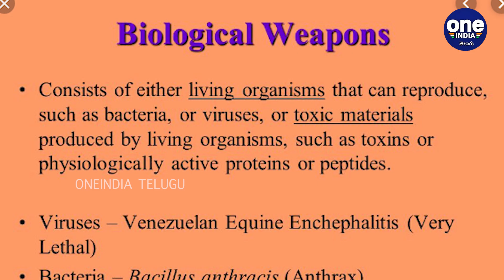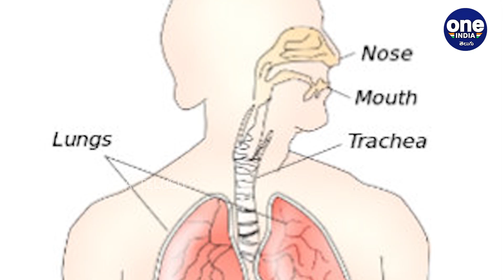Coronavirus : Is This A Chinese Bio W@r/ Biological W@r Fare We@pon ? || Oneindia Telugu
Coronavirus :  The Wuhan lab cost 300 million yuan. It will focus on the control of emerging diseases, store purified viruses and act as a World Health Organization reference laboratory Which brings us to the new subject
డేంజరస్ వైరస్ కరోనా ఇప్పుడు డ్రాగన్ దేశానికి కొత్త దడగా మారింది.  ఎన్ని జాగ్రత్తలు తీసుకున్నా అంతకంతకూ విస్తరిస్తోన్న కొత్త వైరస్ తో చైనా ఉక్కిబిక్కిరి అవుతోంది.